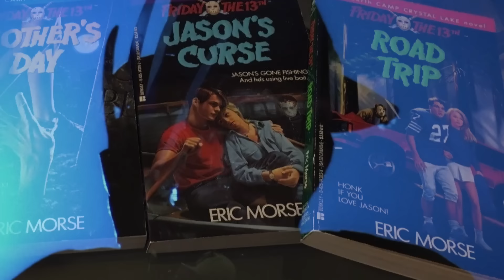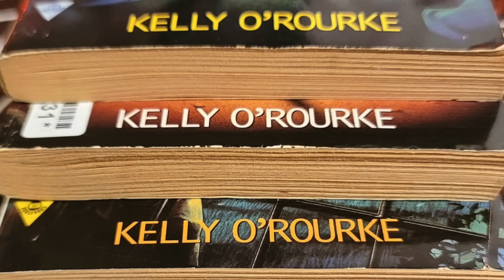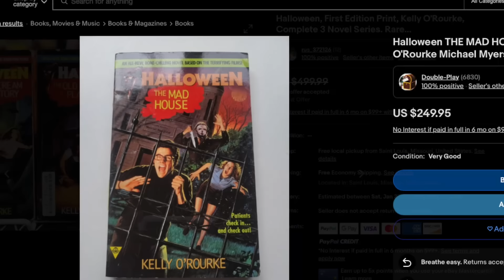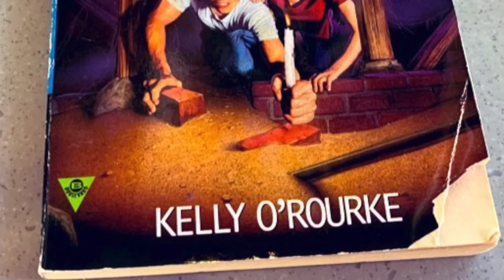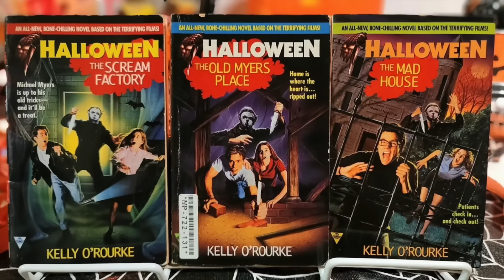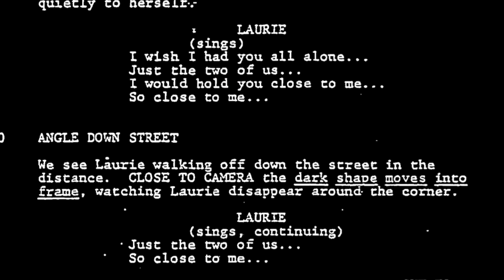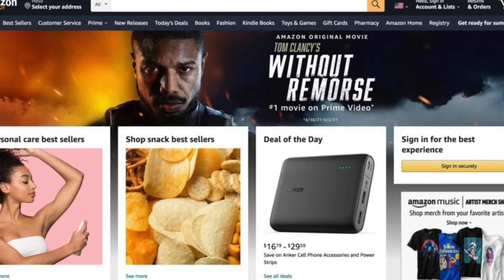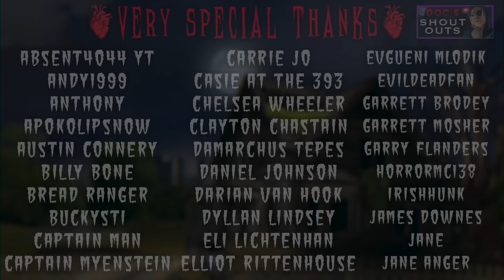HALLOWEEN: The Old Myers Place (1997) Book Review | Another Lost Michael Myers Tale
Doc reviews the 2nd novel in Kelly O'Rourke's trilogy of young adult Halloween books, Halloween: The Old Myers Place, centered on The Shape himself, MichaelMyers, stalking a shopping mall heiress who has moved into Michael's house!